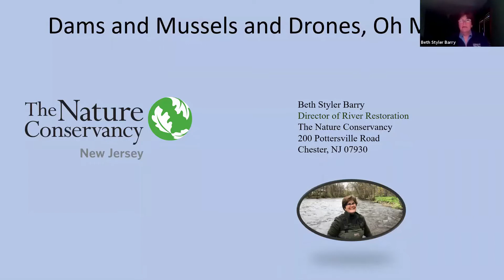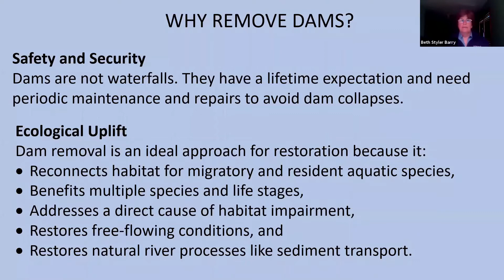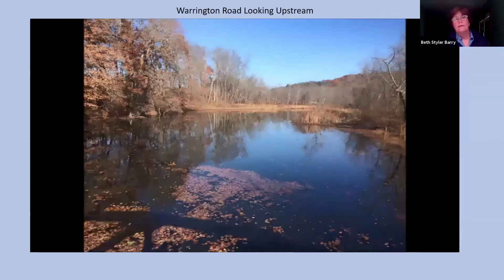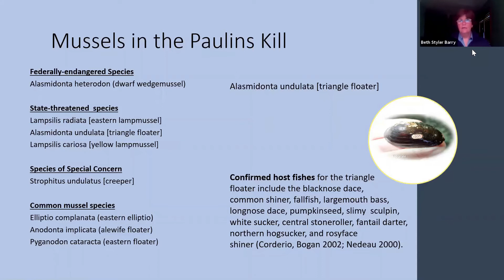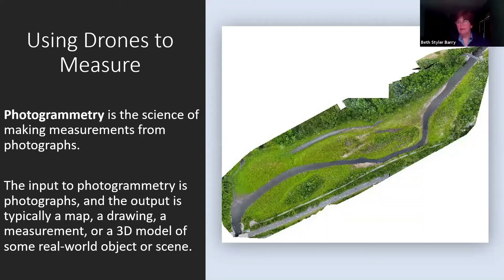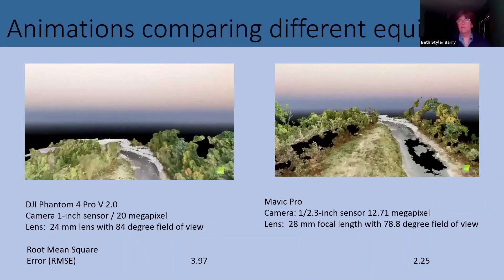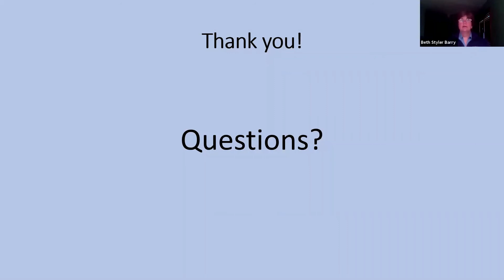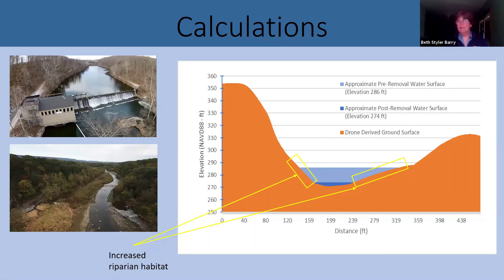Dams, Mussels and Drones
Virtually meet with Beth Styler Barry and learn about global and local dam removal, the reappearance of mussels to our waters and the importance they play in the health of a river, and how drones are able to track our conservation progress.